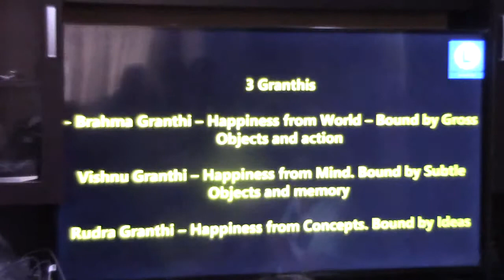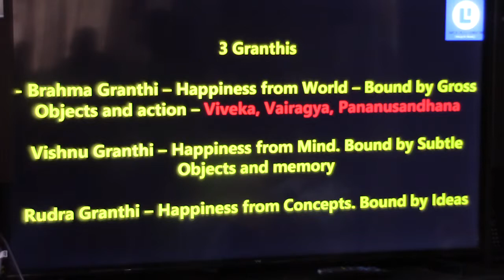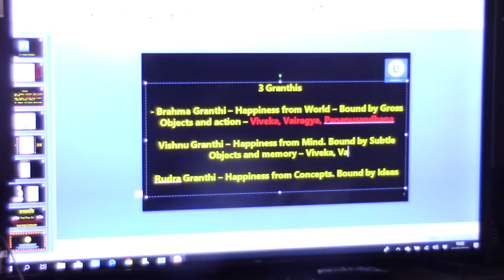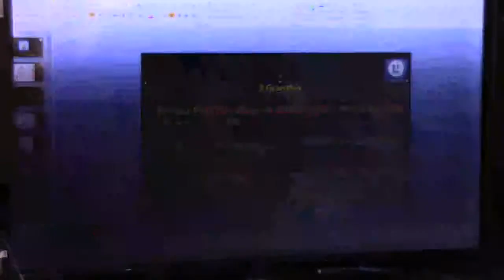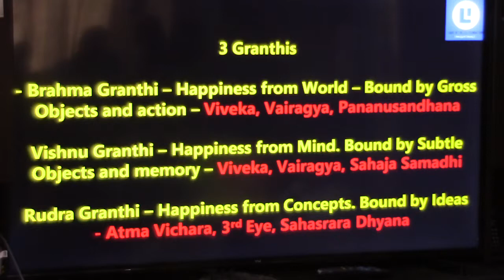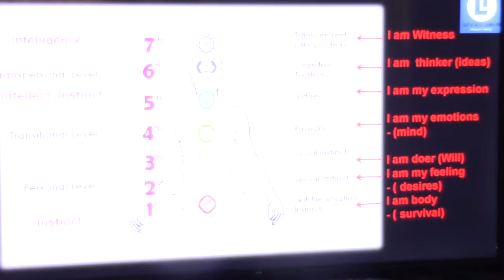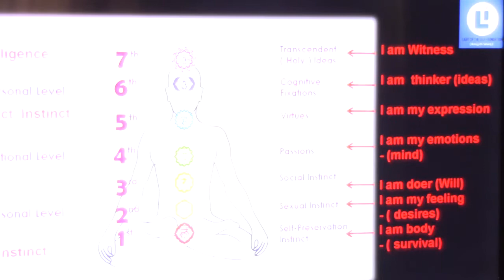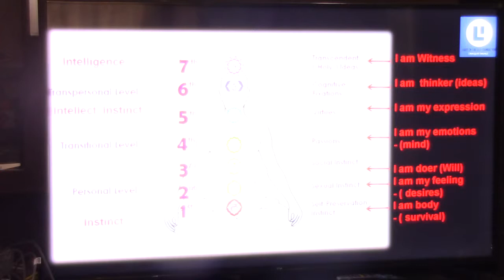Atmadarshana(Nachiketa)_Talk 51 (Muladhara Chakra)_19August2018